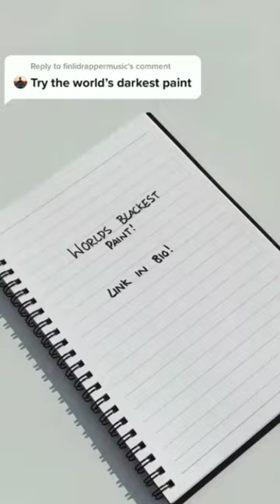Darkest Paint vs Our Notebook!